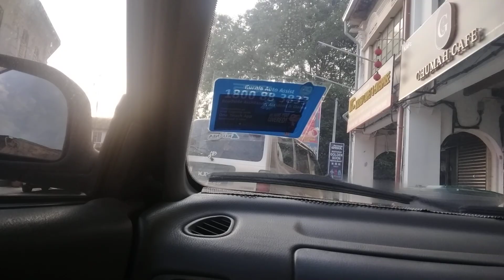Hong Sheng WTM